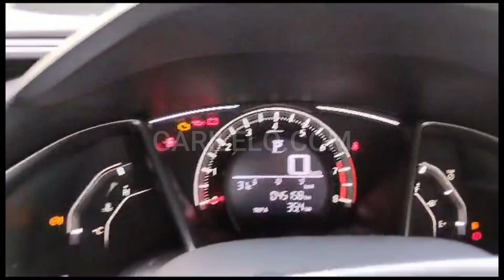Honda Civic Oriel 1.8 i-VTEC CVT 2019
Model 2019
Karachi registered
100 % original body
Taffeta white color
45000km driven
Original navigation
Original new rims
New tyres
Spare wheel like new
Hatdtop
Excellence condition

City